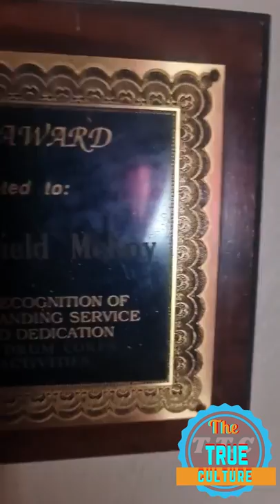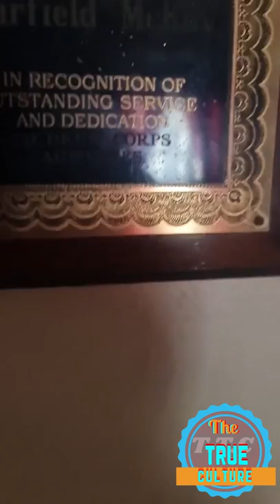Ricky trooper responding to all the people who saying that he badmind the younger artists & part 2